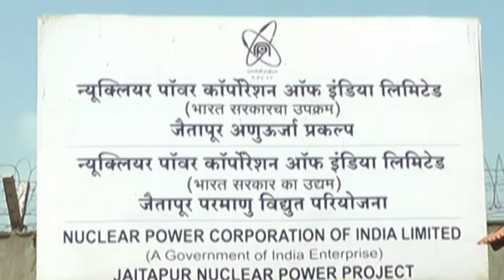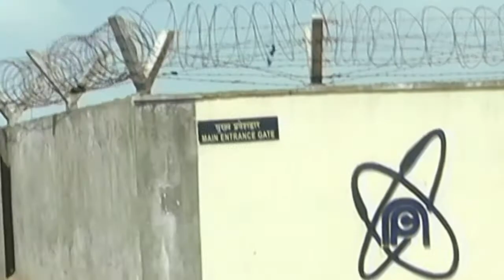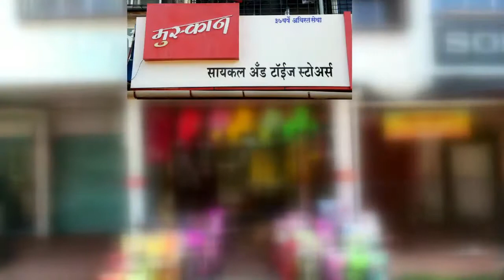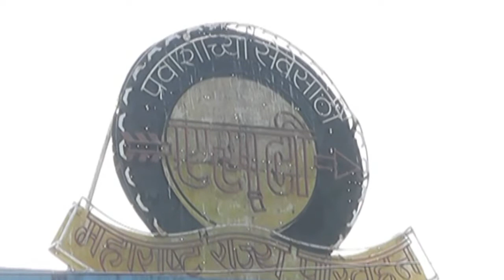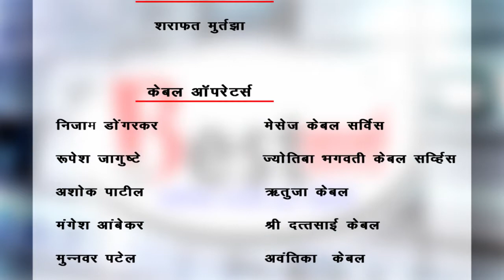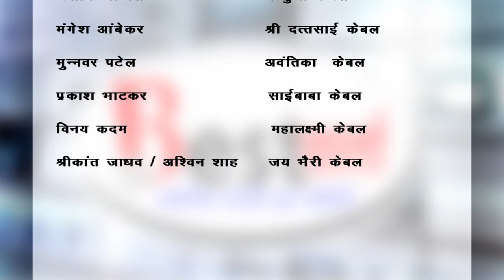Best Tv 13-05-2017 News, Ratnagiri.